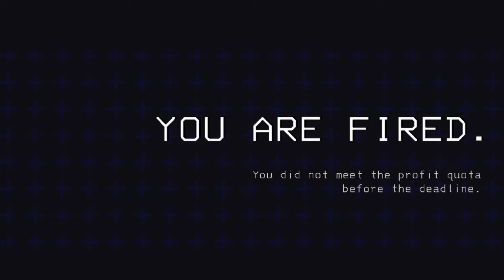The Company Should Have Never Hired Us (WE'RE LETHAL)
Featuring:
Employee  @davidpringle8299
Employee  @optinx

🕒 Timestamps:
00:00 Coming up...
00:11 The journey...
08:49 Payment + Verdict...